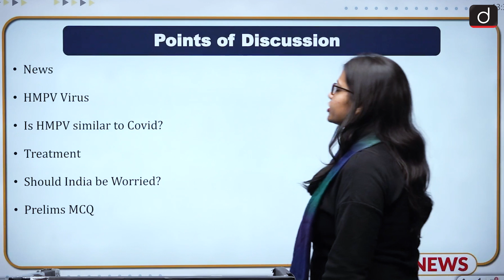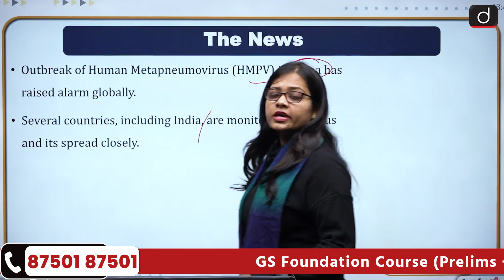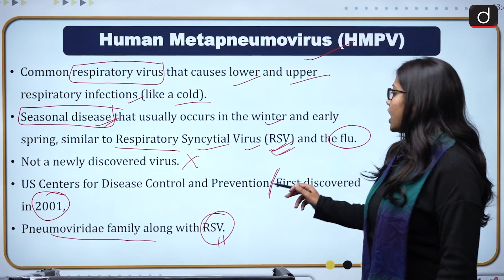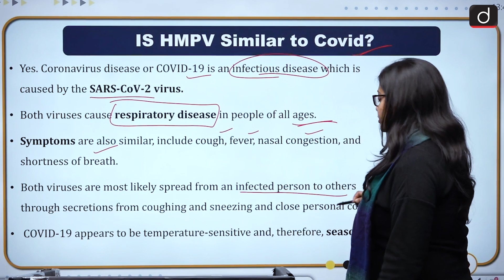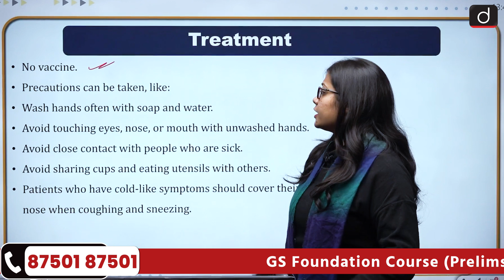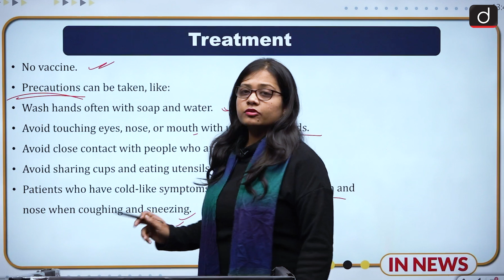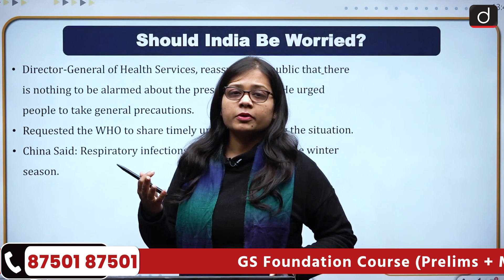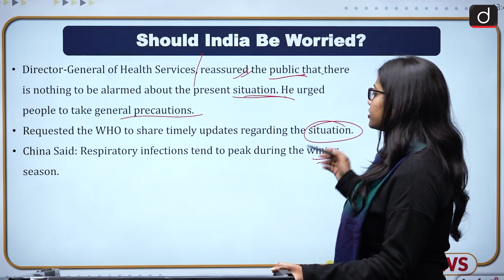HMPV Virus | Human Metapneumovirus Outbreak in China | InNews | Drishti IAS English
Know all about the All India Open Mock Test for UPSC Prelims 2025
Human Metapneumovirus (HMPV) is raising concerns in China amidst a rise in respiratory infections. India’s Health Ministry confirms no cases of HMPV in the country and assures the public of no cause for alarm. Learn about HMPV symptoms, its spread, and how it compares to other respiratory viruses. Stay informed with this detailed update.